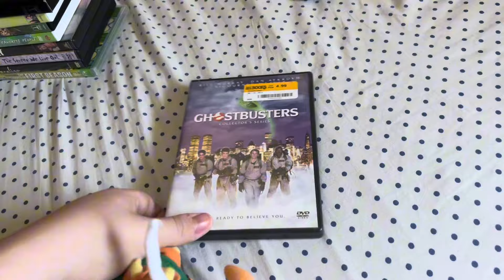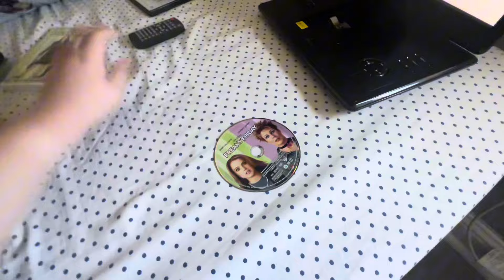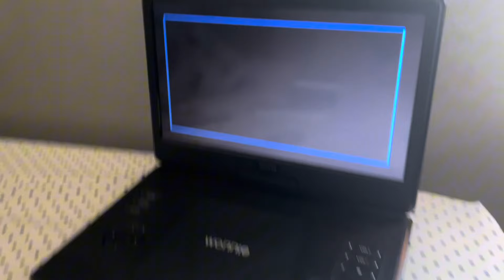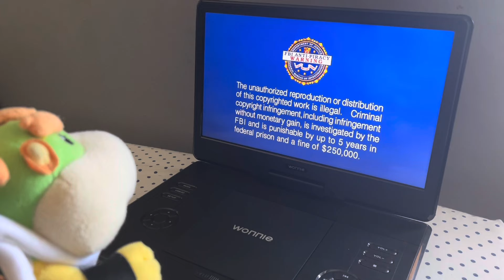Bowser Junior watches the 9 logos